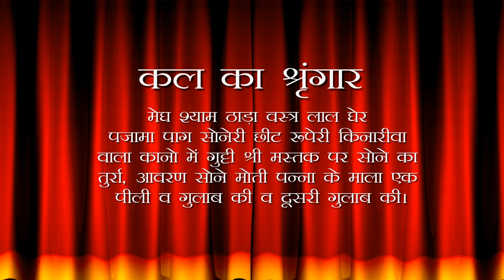Aaj Ka Darshan Chaitra Krishna Panchami 30 March 2024 - Shrinathji ke Darshan.